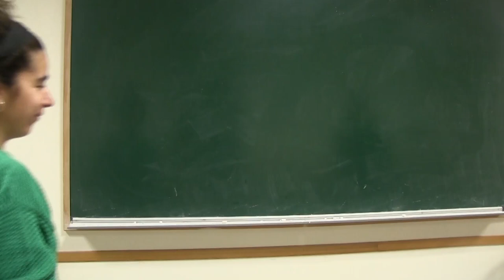Participa en la campaña “Derechos Educativos de la Juventud Sorda”